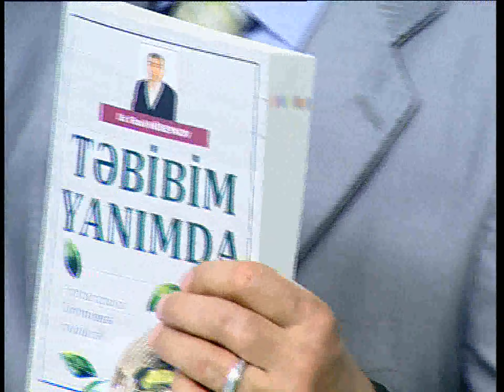Təbibim Yanımda Kitabımın Təqdimatı..